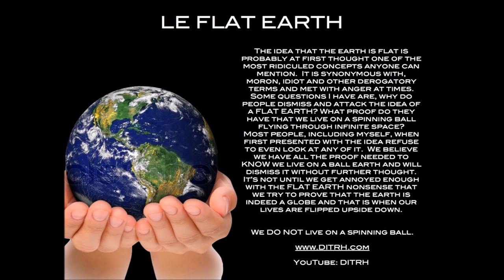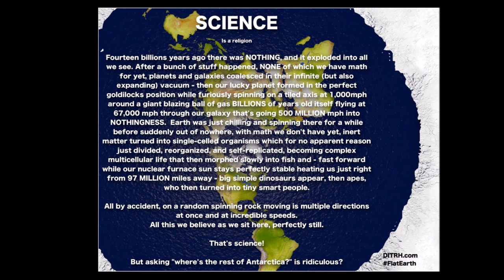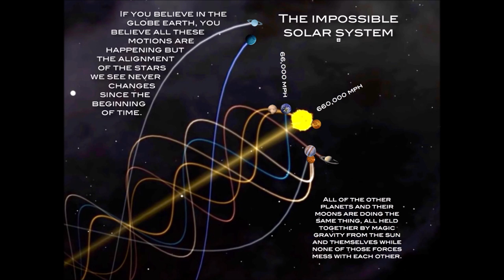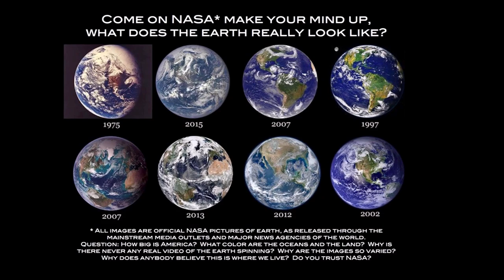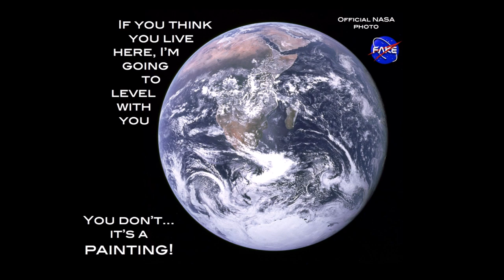Champion Boxer Carl Froch talks Flat Earth on Irish Radio ✅